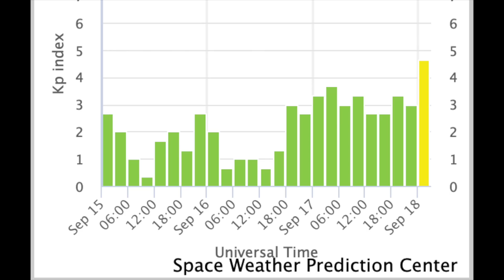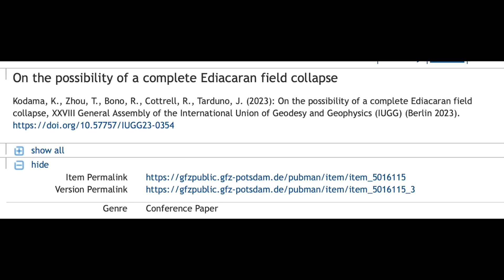CME Expected Tonight, Top Science News | S0 News Sep.18.2023